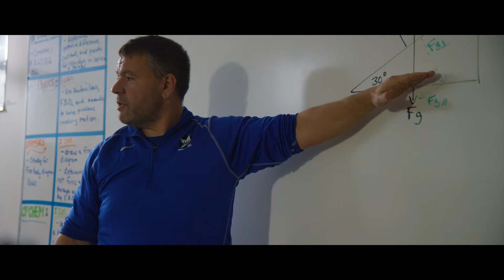Hamilton City Schools: Alexa Schmidt 90 Sec Spot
At Barking Squirrel Media, we create cinematic stories that engage hearts, change minds, and inspire action.